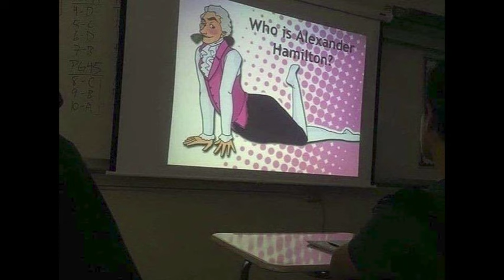Diddy Done Diddle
That court proceeding was absolute bullshit, $50 Million Dollars was a more than reasonable amount to be let free on. After all, what did he even do wrong? There are people out there doing actual harm to this world, but Diddy gets arrested for what? For what I ask you... Absolutely nothing. We all have a few spare hundred thousand fluid ounces of baby oil stored in our homes, and there is absolutely nothing wrong with that. The west really has fallen if an upstanding citizen like Sean "Diddy" Combs gets federal charges for just a little misunderstanding.
     Well I will tell you one thing, I WILL NOT stand for this injustice. THE TRUTH MUST BE KNOWN!

Spread the word using these hashtags all over the internet, and I assure you change WILL COME.
#1,000BottlesIsn'tEvenThatBadIfYouThinkAbout it
I💕RyanReed